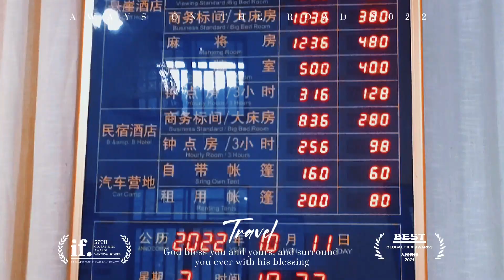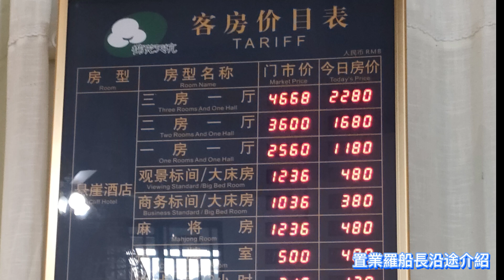[港人. 置業羅船長] 廣西羅城新開發自然風景區. 自駕遊 40 日8000公里穿越廣東.廣西. 雲南(沿途介紹中國高速公路上移動經濟) 2022.10.11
[港人. 置業羅船長] 廣西羅城新開發自然風景區. 自駕遊40 日8000公里穿越廣東.廣西. 雲南(沿途介紹中國高速公路上移動經濟) 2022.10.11

疫情下快3年感恩大家身體健康，香港楼市面對很多不明朗因素，大家都經歷最艱難時期。同時大部份港人面對價格及價值大跌的迷惘中.

G20後，世界在東升西降己成定局。  我趁此機會繼上年50日走4000km大灣區各區實錄後，再次起程40日走8000km往廣東以外了探索中國高速增長移動經濟及今天中國人民生活做了全面實地考察為精明香港人投資國内先行探路。

恒夏發展
置業羅船長.Ronald

中國强大超歐洲各國追趕美國，成為全國第二大經濟體。 香港毗鄰中國最高速增長引擎大灣區，為香港人迎來無限機會。

近年市面上出現很多由外地人主辦的【海外物業超市】，另外具商業目的導師及【投資訓練班】大量出现。  令香港人暴露極高風險的海外物業投資。
我們【非海外物業超市】，恆夏發展匯聚香港專業精英，以數十年香港房地產經驗守護港人走進大灣區 。 堅守 大灣區核心城市對接本地市場具投資價值優質物業，以專業的態度為投資者提供一條龍售前售後專業服務。

海外置業慎防中伏， 需要清楚了解:
- 國際地沿政治
- 當地政策法律稅務
- 當地市場供需求
- 當地規劃發展
- 有退出機制
- 售後重要的服務等……
大灣區九個城市各地方政策人口經濟城市規劃 經濟動力各有不同。

我們為大家制作大灣區睇真D各城特輯

詳細了解我們尃業團隊或各地政策，香港、大灣區物業精選推介請點入公司纲站

港人 大灣區置業專家
羅璐𡶶先生, 置業羅船長.Ronald 介紹:
恆夏發展有限公司董事
恆夏發展(佛山市)資詢有限公司董事
恆發物業顧問有限公司 (香港地產牌照C-038842)
香港地產代理商總會(油尖旺)主席
具30年中港物業專業投資策劃經驗。

相關專题分享:
[最精明 大灣區] 置業錦囊 1-14編
港人面對千載難逢機會全球增長引擎的中國， 中國最高速發展在大灣區。我們如何最精明大灣區準確捕捉彩虹， 分享此經濟成果。